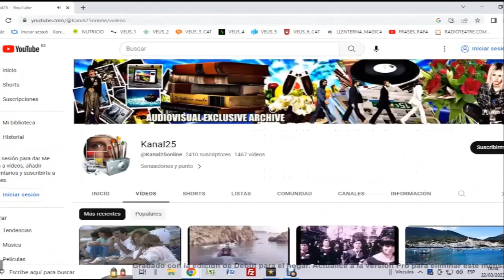Coneix l'arxiu audiovisual de Ràdio Vila-sacra